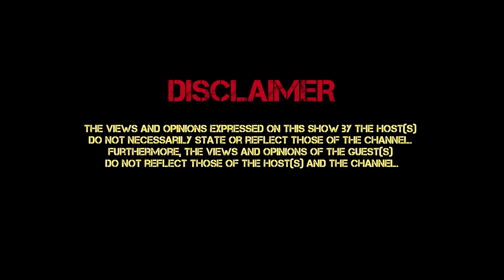STORMY JET LIFE (PT 59) NOTA BALOYI, KWESTA, TALIB KWELI, TONY BLAIR, ALIKO DANGOTE, AKA, SOMIZI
SWAY IN THE MORNING, LADUMA NGXOKOLO, MACG, SOL PHENDUKA, MUSA KHAWULA, MR EAZI, DJ SBU, MANSA MAYNE, TYLA, THABSIE, HONEST BUNCH, MIHLALI NDAMASE, SHOLZY, TUNDEEDNUT